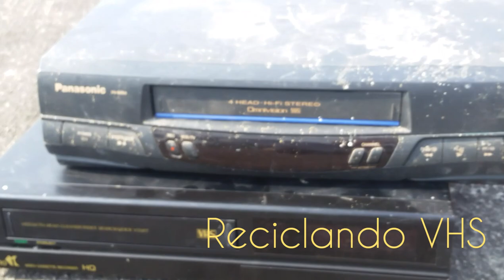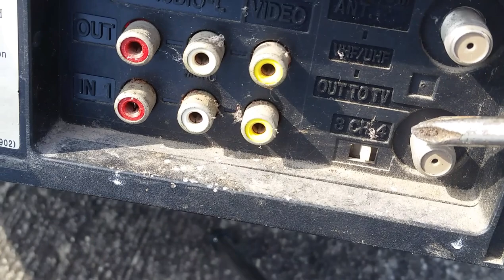Que hacer con un VHS 📼 |reciclando componentes electrónicos